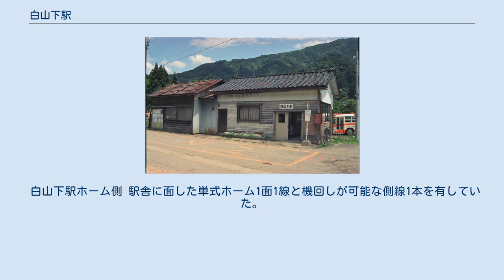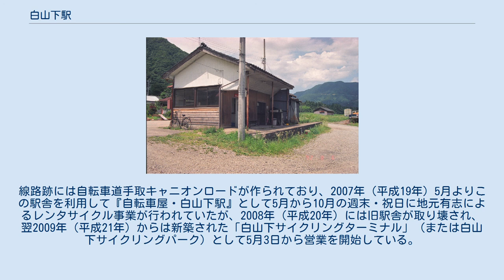白山下駅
白山下駅（はくさんしたえき）は、現在の石川県白山市河原山町（旧鳥越村）にあった北陸鉄道金名線の駅である。
金名線の起点であったが、1987年（昭和62年）、同線の廃線に伴い廃駅となった。
 乗降客数は1984年当時、一日平均92人。
 白山下駅ホーム側 駅舎に面した単式ホーム1面1線と機回しが可能な側線1本を有していた。
 1984年の金名線休止時までは白山麓へのバスとの中継点として、登山シーズンには大勢の白山登山客で賑わっていたが、その後は衰退の一途をたどり、ここを起終点とするバス路線もなくなった。
 駅舎は金名線廃止後も残され、路線バス乗務員の夜間滞泊に使われていたが、路線延長を機に無人状態となっていた。
線路跡には自転車道手取キャニオンロードが作られており、2007年（平成19年）5月よりこの駅舎を利用して『自転車屋・白山下駅』として5月から10月の週末・祝日に地元有志によるレンタサイクル事業が行われていたが、2008年（平成20年）には旧駅舎が取り壊され、翌2009年（平成21年）からは新築された「白山下サイクリングターミナル」（または白山下サイクリングパーク）として5月3日から営業を開始している。